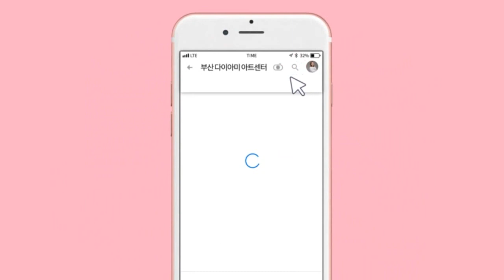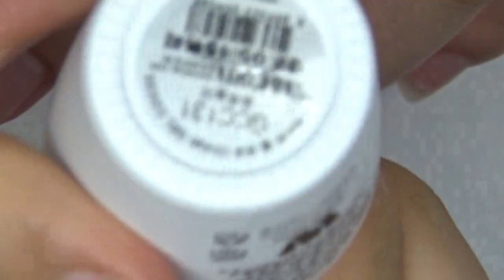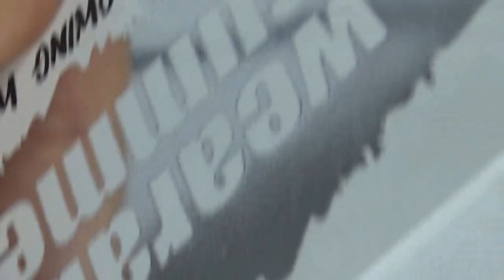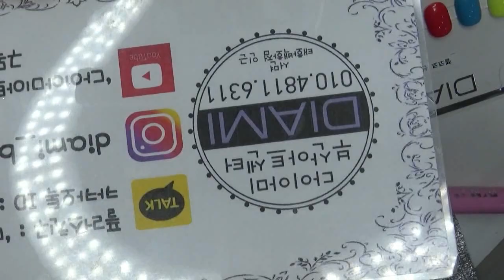[부산다이아미]웨어러블 발색 영상(feat.필소굿)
젤코코122번
젤코코123번
젤코코124번
젤코코125번
젤코코126번
젤코코127번
젤코코128번
젤코코129번
젤코코130번
젤코코131번
필소굿